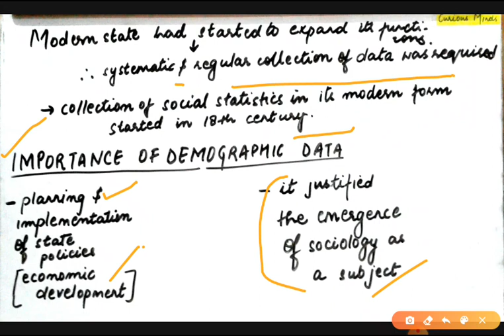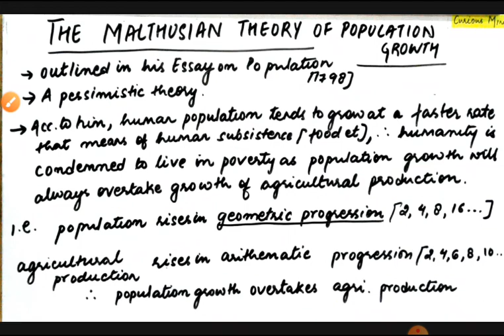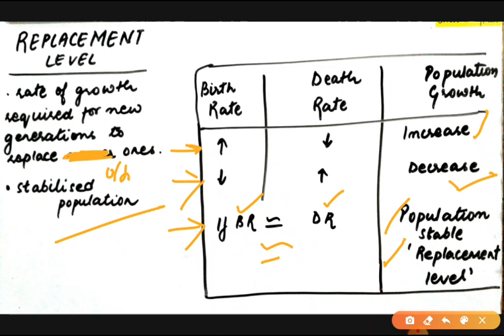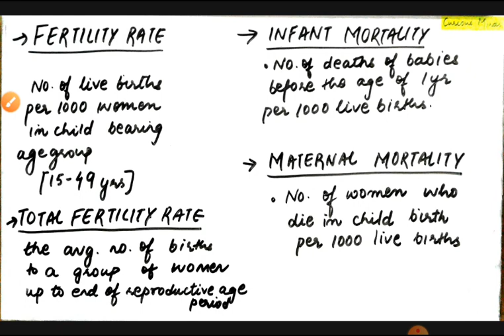Sociology Class 12 | THE DEMOGRAPHIC STRUCTURE OF INDIAN SOCIETY - Part 1 | CURIOUSMINDS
Hello everybody !!

We are going to start a new series of Humanities section with Sociology as the first subject. The above video is the Chapter 2 "Demographic structure of Indian Society"  of the book INDIAN SOCIETY. Hoping it to be an easy amd simple explanation for you all.